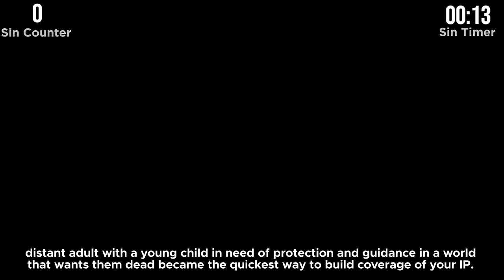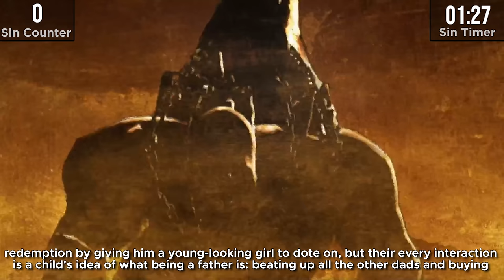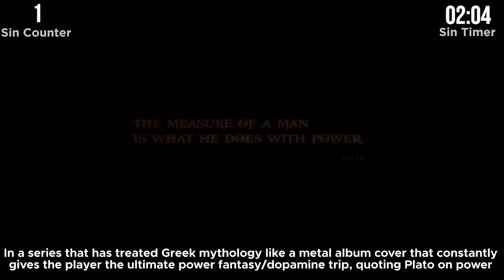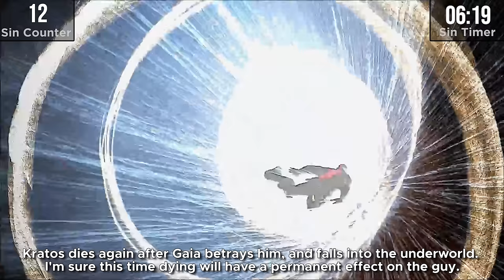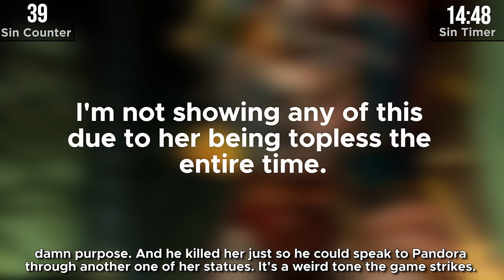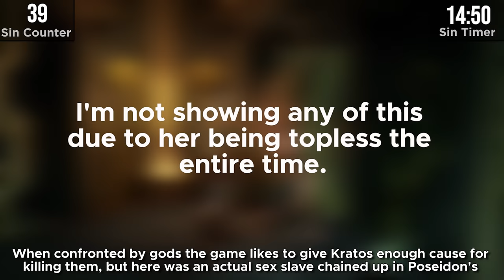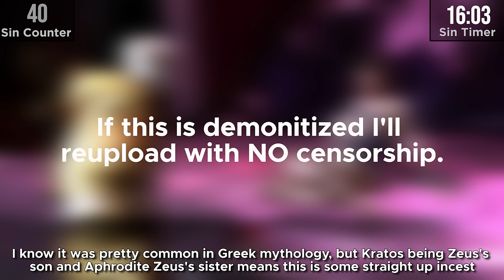GAME SINS | Everything Wrong With God of War 3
With God of War Ragnorak on the way I figured it was time to sin one of the older God of War games, so let's poke fun at the other time Kratos played dad in God of War 3.

Please enjoy GAME SINS Everything Wrong With God of War 3!